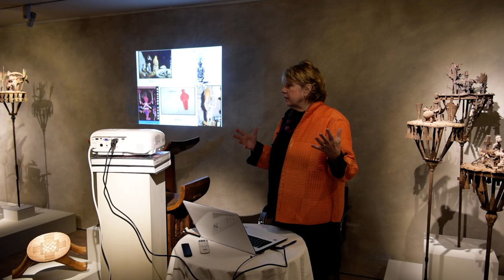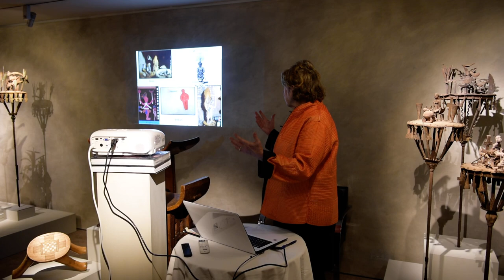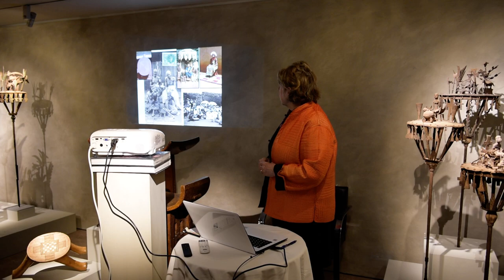Conférence du Dr Suzanne Preston Blier 22 novembre 2018 (Partie I)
Le Dr Suzanne Preston Blier partage sa passion pour les arts du Bénin, notamment pour les asen, des autels portatifs qui s'inscrivent dans les cultes vodun, et qui sont exposés au musée Barbier-Mueller dans le cadre de "Asen: mémoires de fer forgé, art vodun du Danhomè" jusqu'au 26 mai 2019.